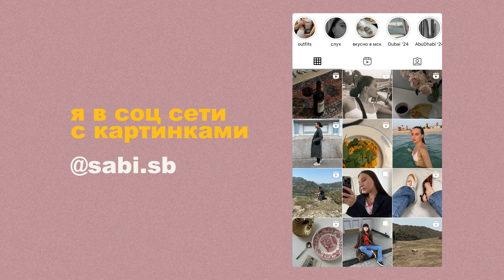гуляю с котом, разговоры о здоровье, подарки без повода, гости и семейная психотерапия | влог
Делюсь новостями и беспокойством о здоровье, гуляю с Марсом на поводке на улице ахаха, распаковка подарков, делюсь вкусной покупкой для дома, иду на мероприятие nuum, домашние будни, принимаю гостей и готовим карбонару, рефлексирую, едеи на соревнования по тхэквондо.